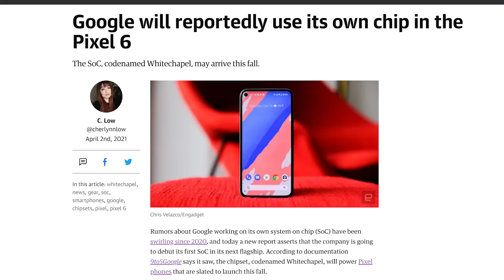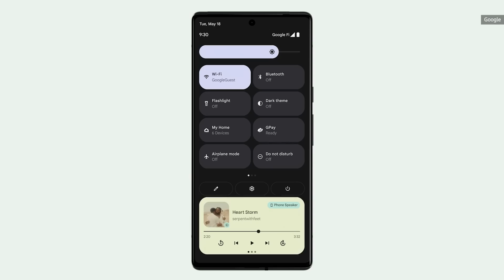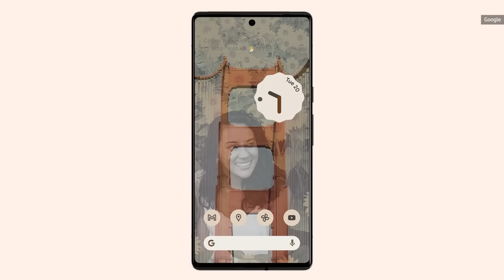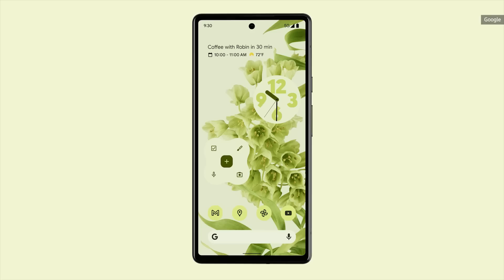The Pixel 6 will be the first phone to use Google's new Tensor SOC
Google's Pixel 6 will sport improved cameras and an updated industrial design, but the key component is a new mobile processor, the first designed by Google. Instead of using Qualcomm Snapdragon chips like most Android devices, the Pixel 6 will use Google's "Tensor" SOC. Google says this is an AI-focused chip designed in collaboration with the groups that build their machine-learning focused TPU boards, which bring AI acceleration to datacenter work. The Tensor SOC should enable improved video and photo performance, including multi-sensor HDR, real-time subtitles and translation, and improved voice control, all on-device.